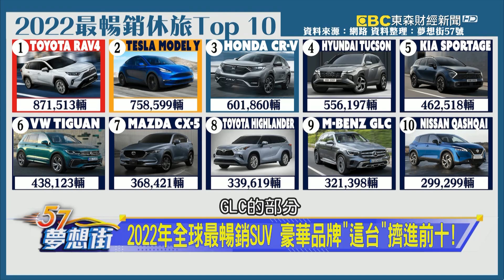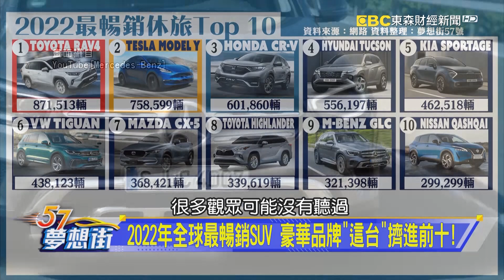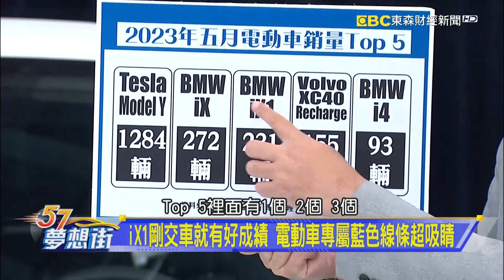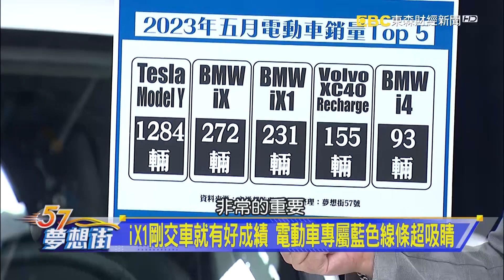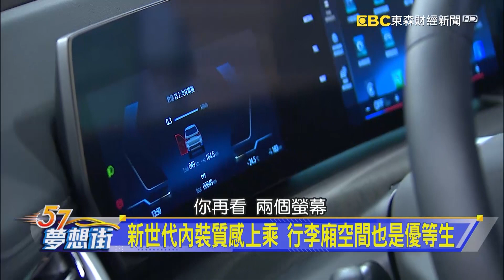2022年全球最暢銷SUV 豪華品牌「這台」擠進前十！《@57DreamSt 預約你的夢想 精華篇》20230717 李冠儀 鍾維軒 邢雨龍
SUV熱潮擋不住 入手歐系休旅就趁現在！
2022年全球最暢銷SUV 豪華品牌「這台」擠進前十！
iX1剛交車就有好成績 電動車專屬藍色線條超吸睛
新世代內裝質感上乘 行李廂空間也是優等生